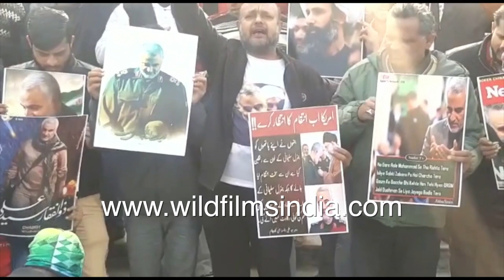Shia Muslims chant with Qasem Soleimani placards and Ali Khamenei in Lucknow, Uttar Pradesh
Shia Muslims in Uttar Pradesh hold placards of Iranian leader Ali Khamenei and General Qasem Soleimani after the incident that happened with Soleimani involving the US Trump government.

Young boys with placards and stepping on papers with the print of the US National Flag.

Muslims around the world expressed disapproval over the incident that happened in Iran involving US and eliminating Soleimani.